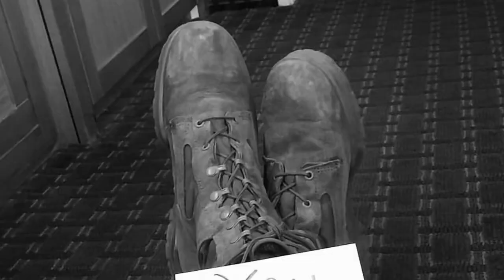Soldier Lives Army Dream 04.20.2021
U.S. Army Sp. Jessica Herold, assigned to the 373rd Military Intelligence Battalion out of Tumwater, WA, talks about what it’s like to be the only female competitor in the Military Intelligence Readiness Command Best Warrior Competition at Joint Base San Antonio - Camp Bulli April 19, 2021.